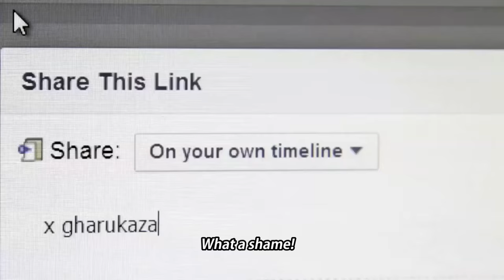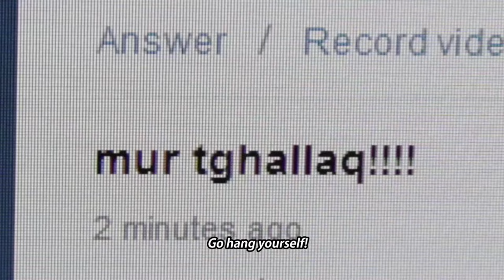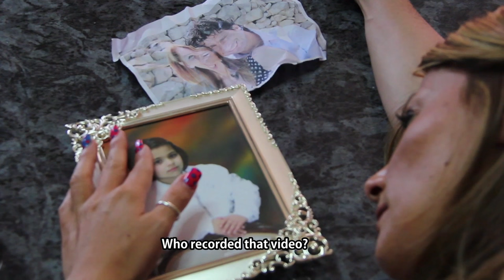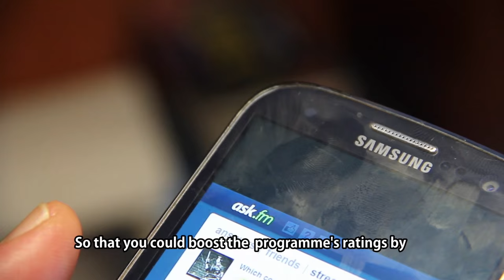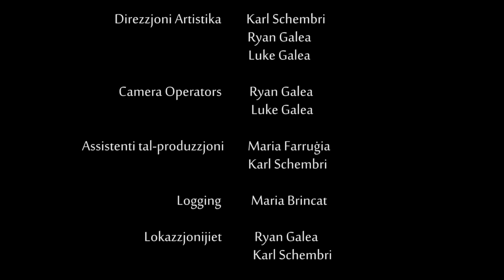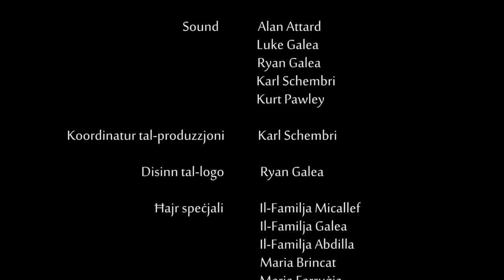Xitan bid-dublett-Short film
Journalist Kenneth Pavia unwillingly circulates a video he shot of a man beating a police officer across social networks and other forms of media, since he is threatened by Head of News Vicky Carter, that if he does not do so, he would be sacked. As a consequence, Kenneth's step daughter is kidnapped.